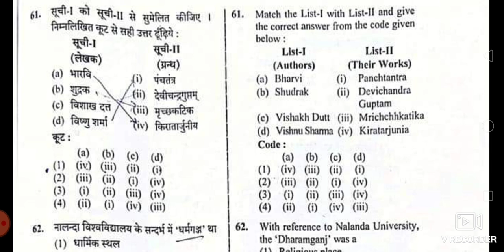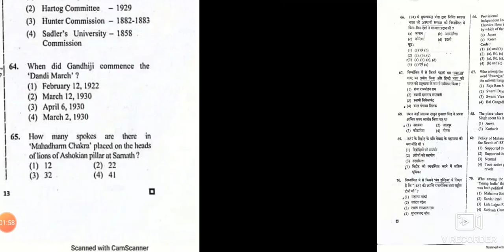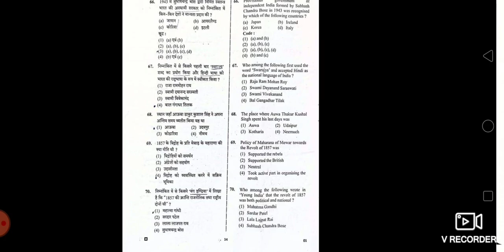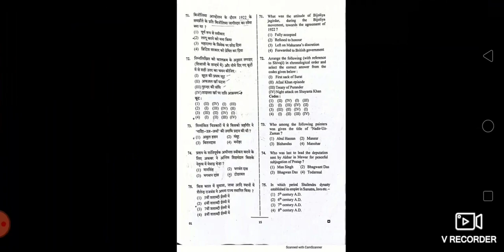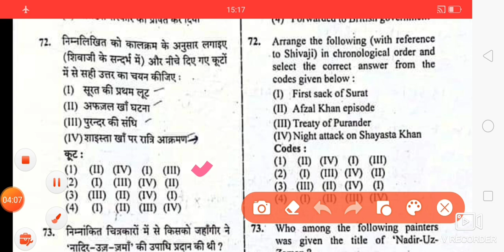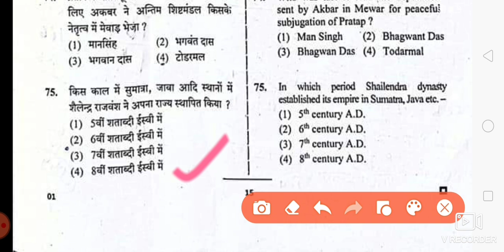Rpsc 1st grade gk and gs answer key| date-04.08.2020|Sanskrit dpt.|सामान्य ज्ञान पेपर उत्तर कुंजी